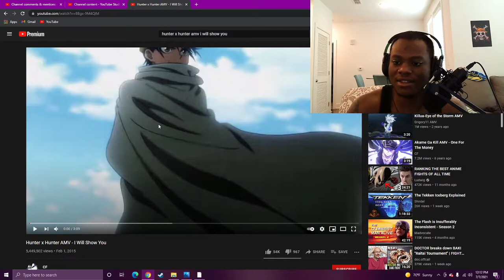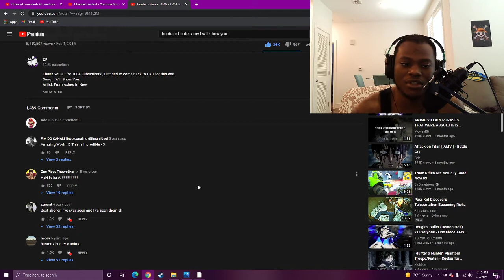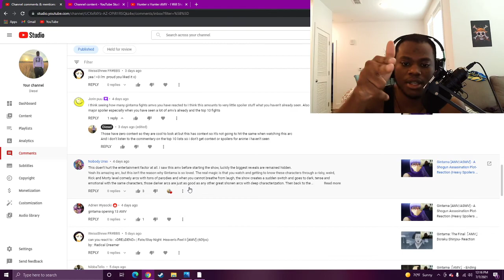Hunter x Hunter AMV - I Will Show You- Reaction